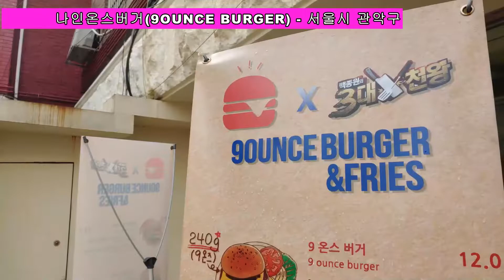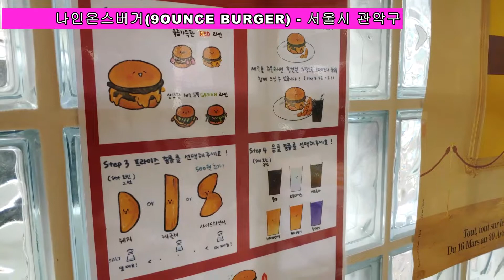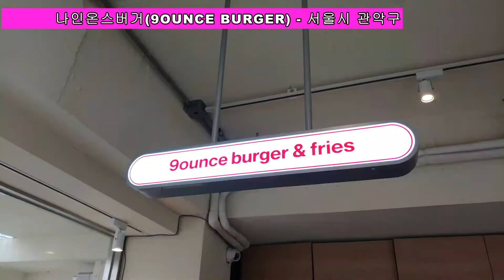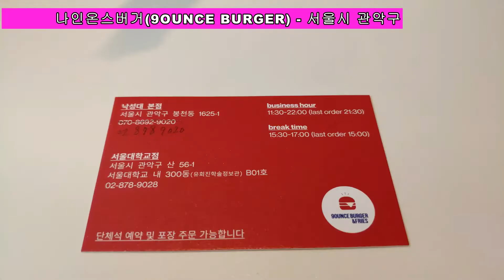1089.나인온스버거(9OUNCE BURGER) - 서울특별시 관악구(SBS '백종원의 3대천왕' 출연 수제 햄버거)